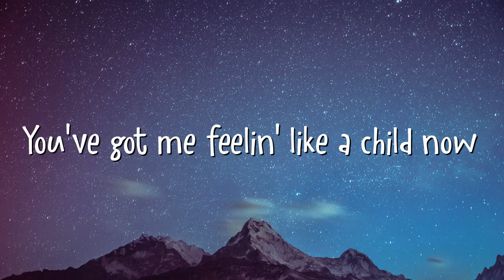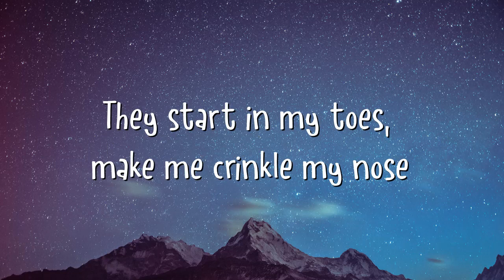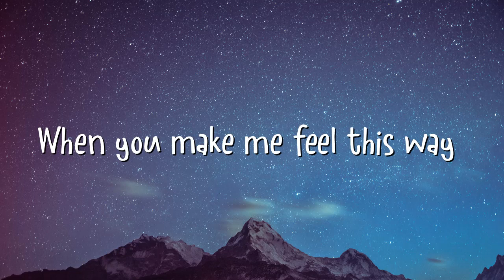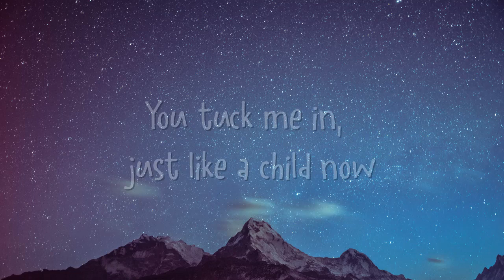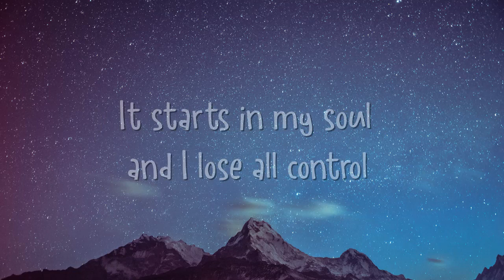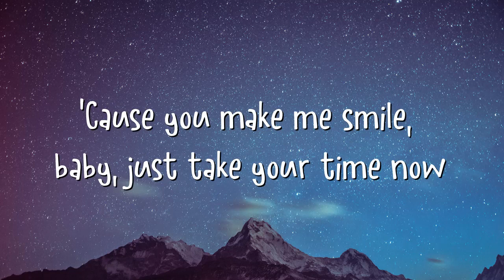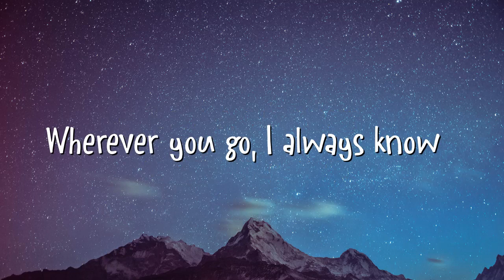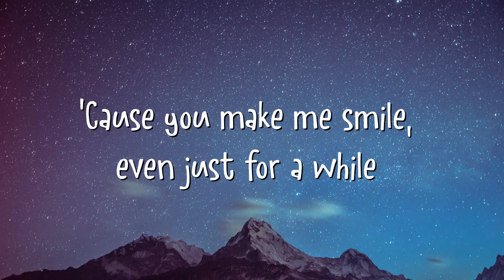Colbie Caillat - Bubbly (Lyrics)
Lyric video for “Bubbly” by Colbie Caillat

 🎤 Lyrics: Bubbly - Colbie Caillat

[Intro]
Will you count me in?

[Verse 1]
I've been awake for a while now
You've got me feeling like a child now
'Cause every time I see your bubbly face
I get the tingles in a silly place

[Chorus]
It starts in my toes and I crinkle my nose
Wherever it goes, I always know
That you make me smile, please stay for a while now
Just take your time, wherever you go

[Verse 2]
The rain is falling on my window pane
But we are hiding in a safer place
Under covers, staying dry and warm

[Chorus]
They start in my toes, make me crinkle my nose

[Bridge]
I just... Mmm

[Chorus]
And it starts in my toes, makes me crinkle my nose

[Breakdown]
Ta-da-dam, ta-da, da-dam, ta-da-dam, ta-da-da-da, ta-da-dam
Um-ba, da-da, um-ba, ta-da-da-da, uhm, mm-mmh

[Verse 3]
You tuck me in, just like a child now

[Chorus]
It starts in my soul and I lose all control
When you kiss my nose, the feeling shows
'Cause you make me smile, baby, just take your time now

[Outro]
Wherever, wherever, wherever you go
Wherever you go, I always know
'Cause you make me smile, even just for a while